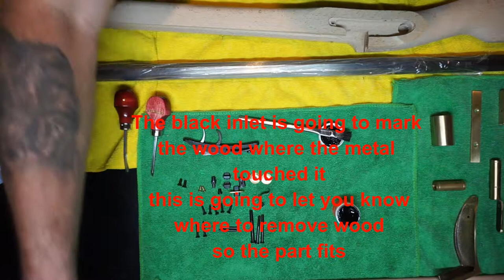Percussion Lock install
muzzleloader build